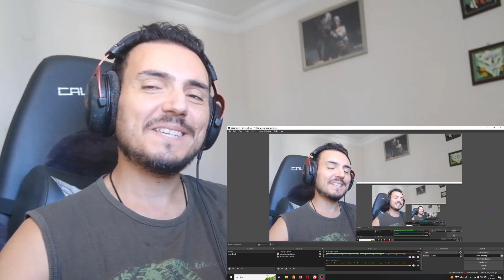คืนนี้อยากได้กี่ครั้ง - รัน | The Golden Singer เวทีเสียงเพราะ | one31 Reaction